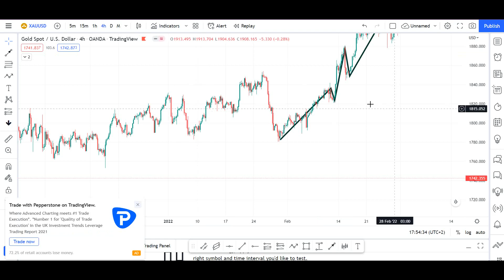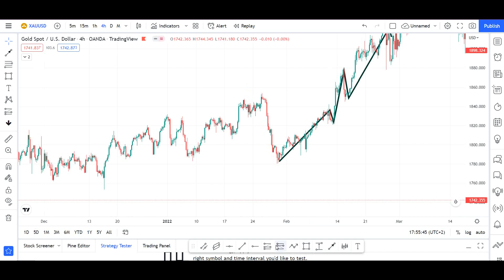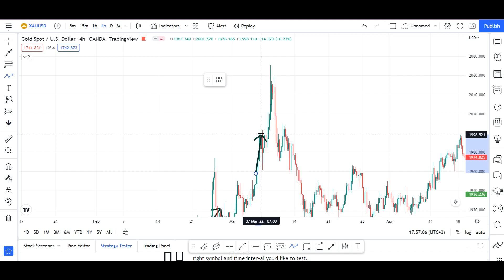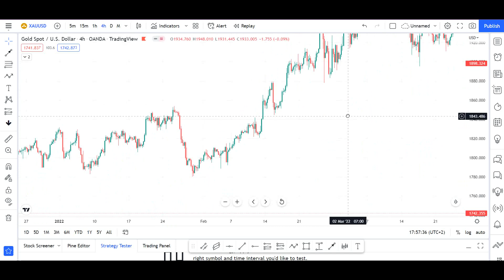Tranzactionare.Patter in tranzactionare forex si crypto.Tranzactionare pentru incepatori.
Tranzactionare.Patter in tranzactionare forex si crypto.Tranzactionare pentru incepatori.IN acest video vom discuta despre urmatorul patter in tranzactionare forex si crypto,acest patter ne arata intoarcerea trendului si cu ajutorul acestei figuri in tranzactionare putem deschide o tranzactie.